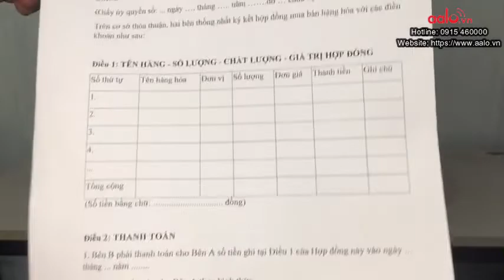MÁY IN HP LASERJET M706N IN KHỔ GIẤY A3 KẾT NỐI MẠNG LAN NỘI BỘ - AALO.VN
Chức năng: Print A3
- Khổ giấy: A3
- In đảo mặt: Không
- Tốc độ in: 35 trang/phút.
- Độ phân giải in: 1200 x 1200 dpi.
- Cổng giao tiếp: USB/ LAN
- Dùng mực: HP CZ192A
Sản phẩm được bán tại :
CÔNG TY CỔ PHẦN CÔNG NGHỆ SỐ AALO.VN
Địa chỉ: 38D, Đường Dương Khuê, Phường Mai Dịch, Quận Cầu Giấy, TP Hà Nội‎